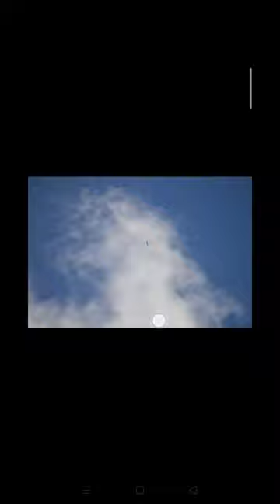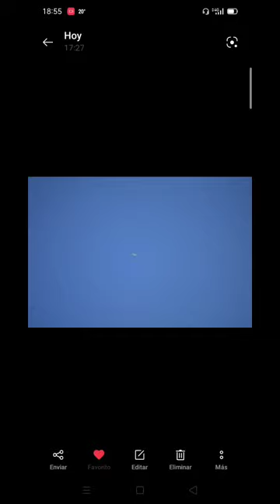Sin chemtrails se ven OVNIS 👾✈️🕊️